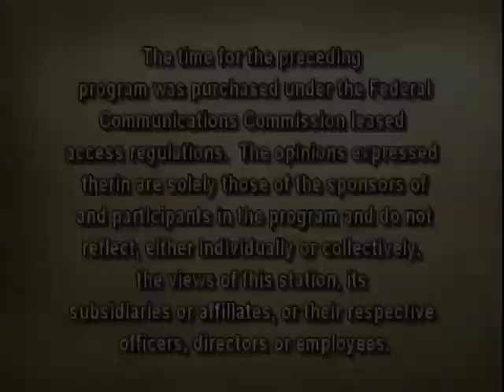The Sam Lesante Show - Author/Artist Michael Apichella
In 2015, Sam talked with Hazleton native Michael Apichella about his career as a teacher, author. columnist, artist and his life in England.

Michael passed away earlier this week.

Sam-Son Productions, Inc. send our sincere condolences to the Apichella family.